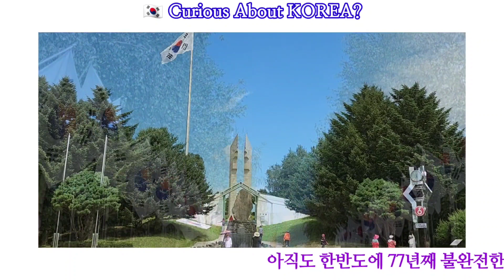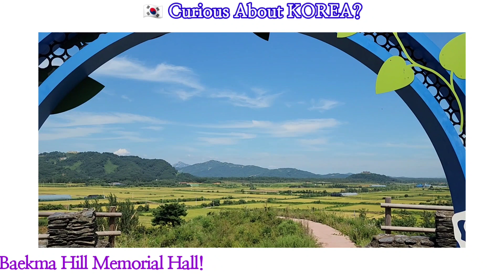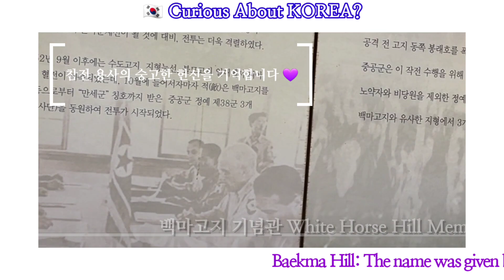[한반도 Korean Peninsula] 아직 끝나지 않은 전쟁 An Unfinished War 완전한 평화를 기원하며 Wishing For Complete Peace!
정전 70주년! 한반도의 불완전한 평화가 70년 이상 지속되고 있습니다! 세계 유일의 분단국가이죠!
한국전쟁 당시 가장 치열했던 전투가 벌어졌던 백마고지를 찾아 한반도의 완전한 평화를 기원했다!
The incomplete peace on the Korean Peninsula, the only divided country in the world, has lasted for more than 70 years! I visited the Baekmagoji (White Horse Hill), where the battle was fiercer during the Korean War, and prayed for complete peace on the Korean Peninsula!

=== 백마고지 기념관 White Horse Hill Memorial Hall ===
1. Web-site 웹사이트 : tour.cwg.go.kr
3. Address 주소 : 강원도 철원군 철원읍 산명리 산215
                               San 215, Sanmyeong-ri, Cheorwon-eup, Cheorwon-gun, Gangwon-do, South Korea